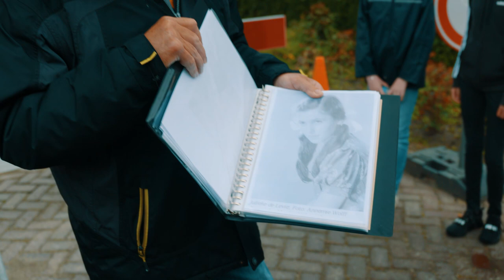Vteam viert vrijheid op Schiermonnikoog